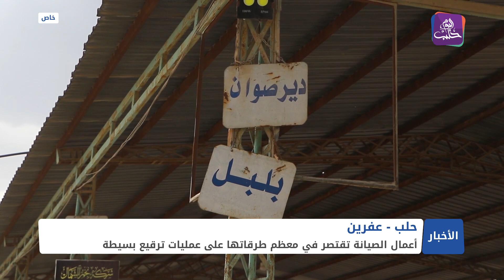طرقات عفرين بلا تأهيل.. والسائقون والمسافرون أكثر المتضررين